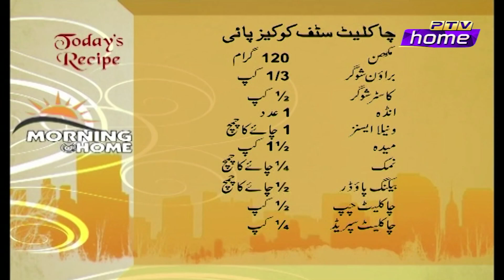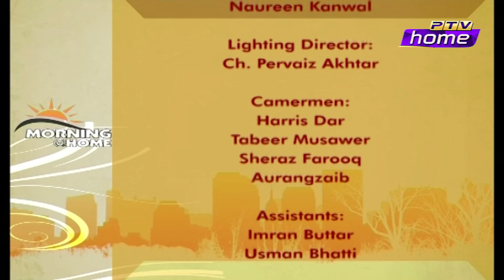Morning at Home EP159 01 03 2023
Guests: Dr. Bisma Ejaz, Dr. Shazib, Col(R) Dr. Muhammad Altaf Tahir, Prof. Khalid Mahmud Khan, Chef Maham Tanveer
Exec. Producer: Qaisar Sharif
Project Head: Saifuddin
Produced by: Sidra Tariq, Omer Javed